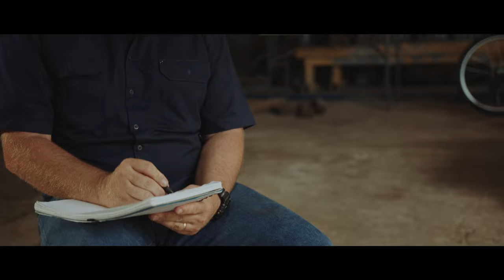Travis Sinclair - Before The Drought (OFFICIAL MUSIC VIDEO)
'Before the Drought'
Available 31/03/2020 Digitally

Film Clip Produced by Daniel Marolla at DM Creative Media
Co directed by Daniel Marolla and Jake Sinclair

Performed by Travis Sinclair
Written by Jake Sinclair
Produced by Brendon Marolla at Bounce Recording Studios, Melbourne
Acoustic guitar: Jacob McGuffie
Electric guitar/Baritone Guitar: Jake Sinclair
Drums/Bass guitar: Daniel Marolla
Fiddle/Dobro: Hamish Davidson
Backing Vocals/Keys: Brendon Marolla